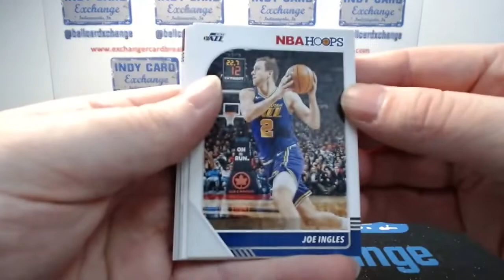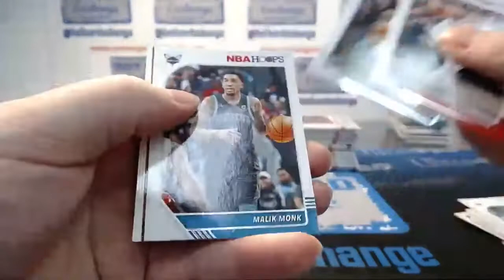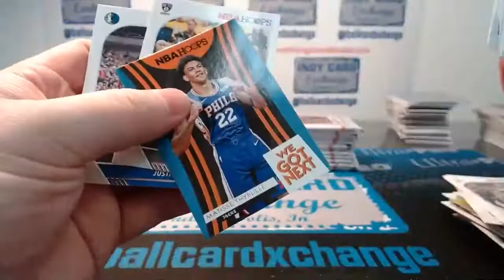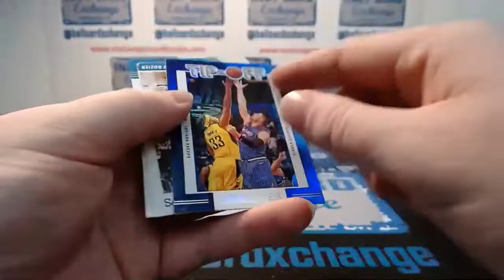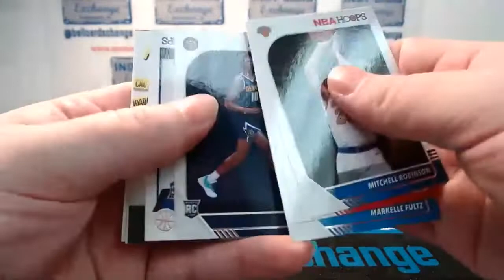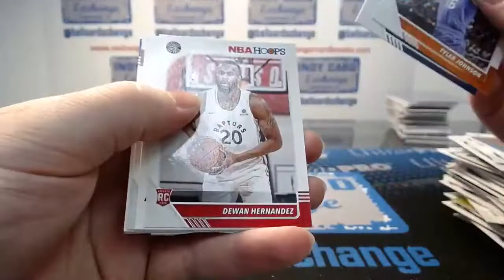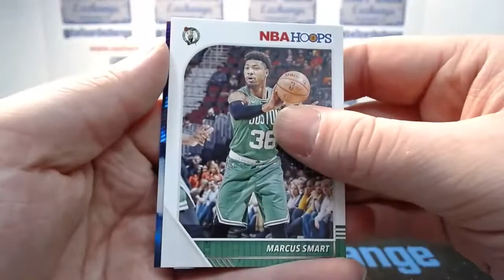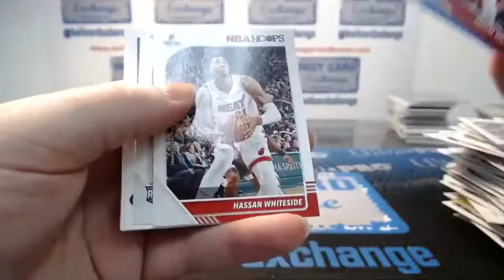2019-20 Panini NBA Hoops Basketball Personal Box For Larry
2019-20 Panini NBA Hoops Basketball Personal Box For Larry